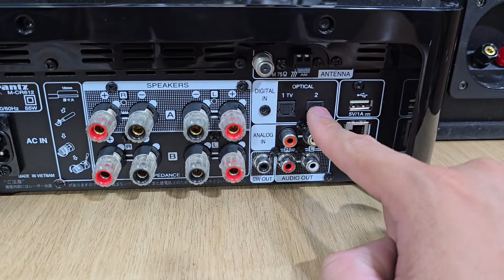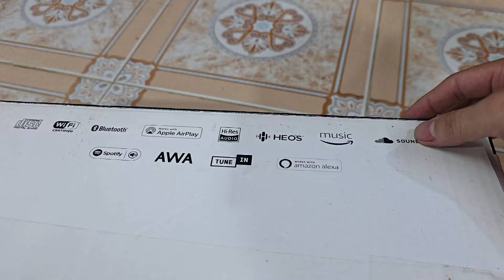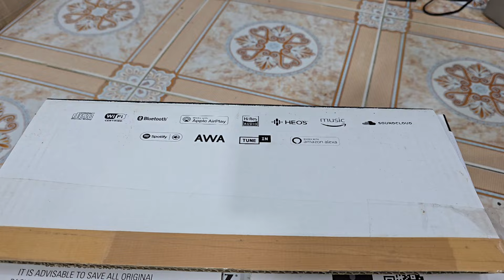Hót hót hót ! Mua Amply tặng Loa trị giá 2t5⛔️Mùng 2ÂL mở Hàng Bán Giá Lấy May giá Siêu rẻ DAC